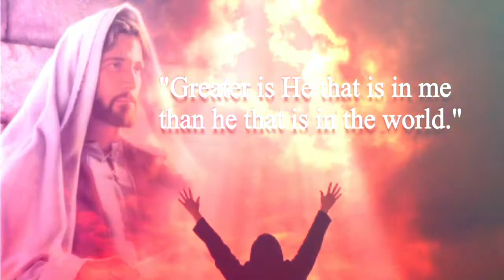Periyavar Yesu | Prophetic Song | Ezekiah Francis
By Prophet Ezekiah Francis | Benita Francis

Prophetic Anointed Tamil Christian Song with Miracle Blessings

Song Lyrics: இயேசு பெரியவர்

பெரியவர் (3) இயேசு பெரியவர் (3)

யோனாவிலும் பெரியவர்

 சாலமோனிலும் பெரியவர்

 தேவாலயத்தில் பெரியவர்

  என்னில் இருப்பவர் பெரியவர்

1.கானாவூரினிலே கல்யாண வீட்டினிலே
தண்ணீரை ரசமாக மாற்றின தேவன்                 - இயேசு

2. நாயீன் ஊரினிலே நடுத்தெரு
வீதியிலே
பாடை தொட்டு வாலிபனே எழுந்திரு என்றார்   - இயேசு

3. நாலாம் ஜாமத்திலே நடுக்கடல் நீரினிலே
நடந்து வந்து சீஷர்களைத் தேற்றின தேவன்   - இயேசு